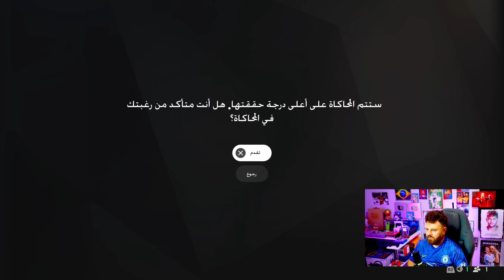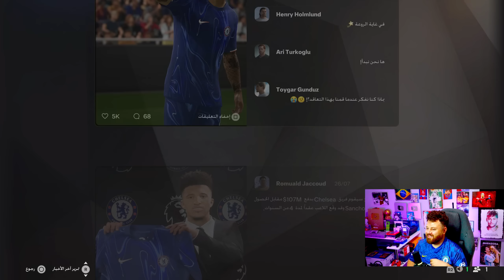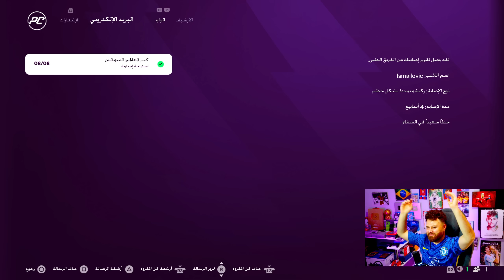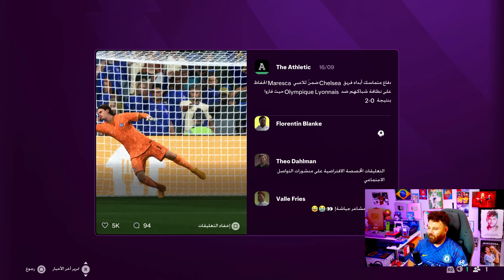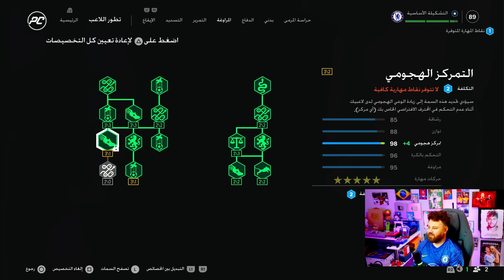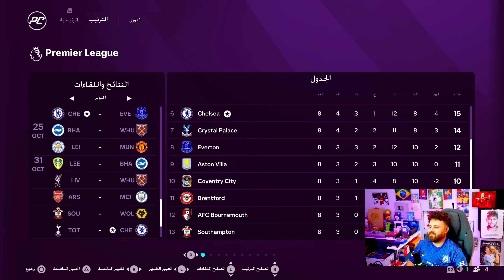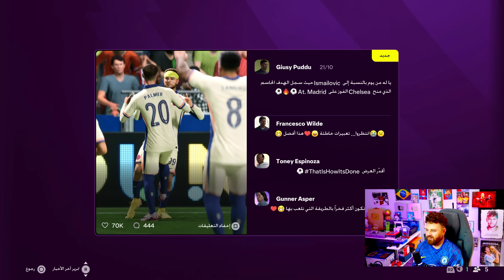مهنة لاعب 🔵 وأخيرا انتقلت للدوري الإنجليزي ..!!🔥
مهنة لاعب الانتقال إلى تشيلسي فيفا 25 FC ..!!